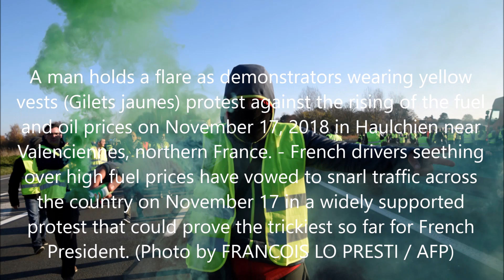Dashcam HdF (Lille) #16 Daily Observation